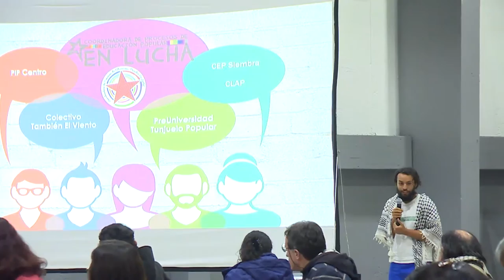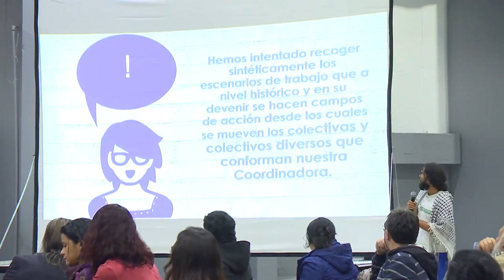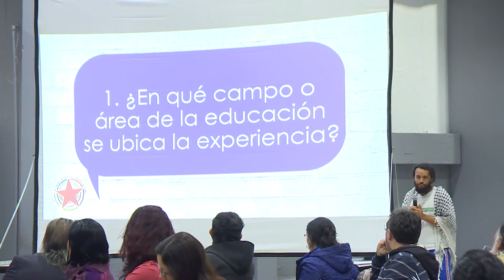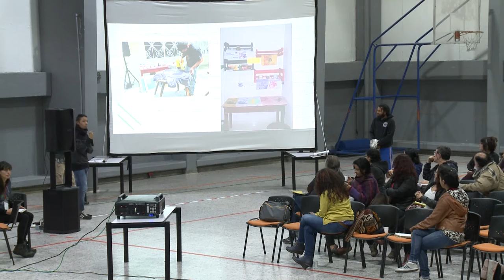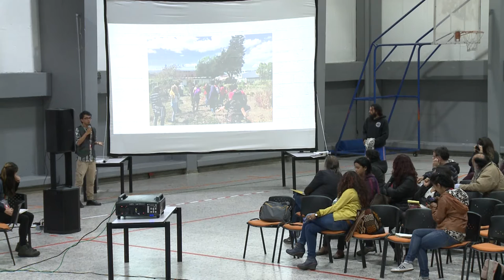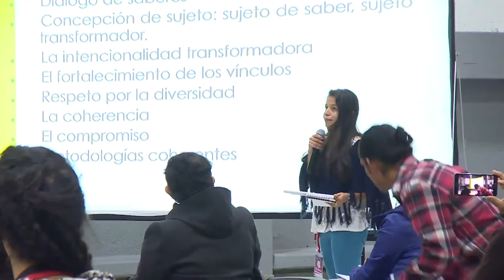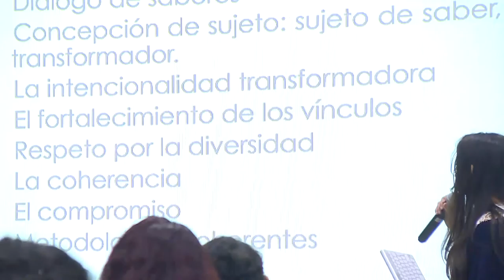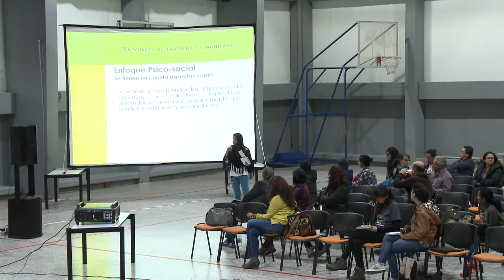Pasado, presente y futuro de la educación popular en Colombia 2016. Día 2 - Parte I